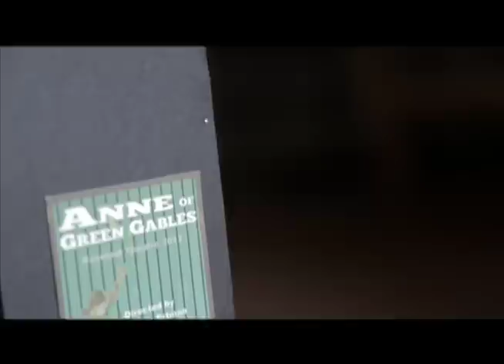Anne of Green Gables | Trailer | Rosebud Theatre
Promotional video for Anne of Green Gables playing at Rosebud Theatre, May 25-Aug 25, 2012.